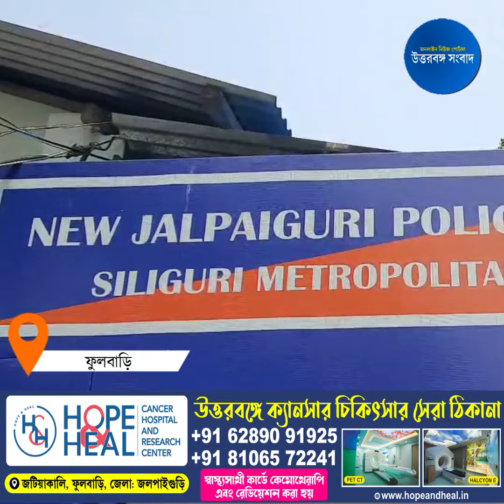বাড়ি ফাঁকা থাকার সুযোগে সর্বস্ব নিয়ে পালাল চোরের দল, গ্রেপ্তার ১